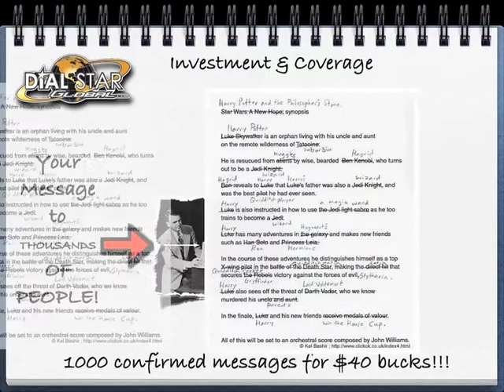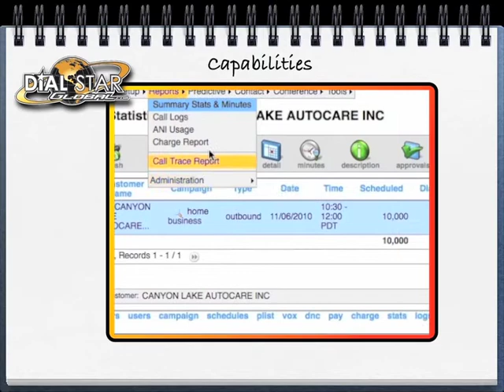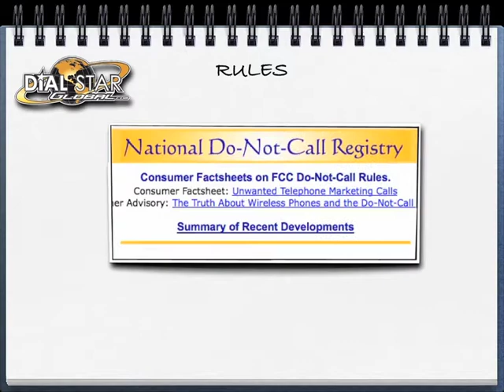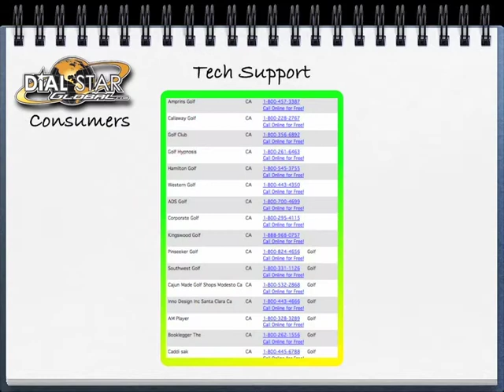Dial Star Global 3 Minute video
DIAL STARRR 3 MINUTE VIDEO